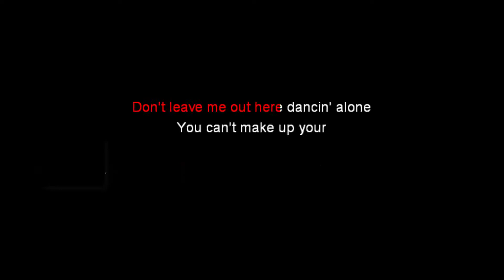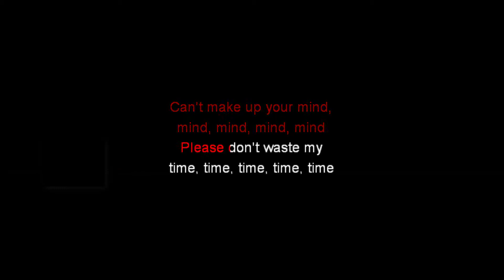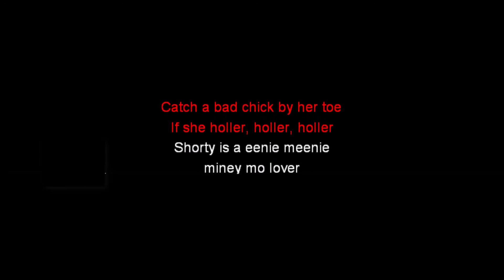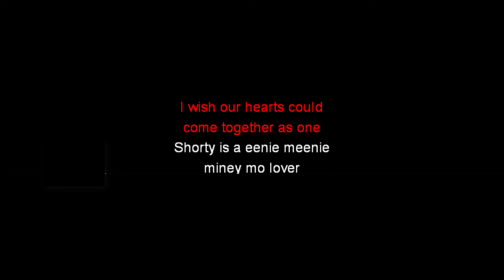Eenie Meenie - Karaoke - Justin Bieber ft. Sean Kingston